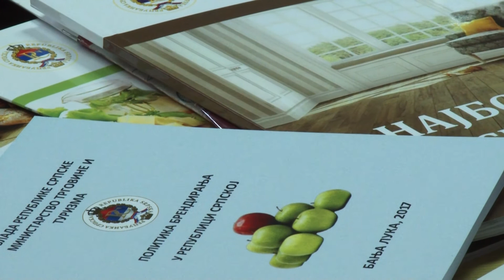KONFERENCIJA O BRENDIRANJU PROIZVODA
U organizaciji Ministarstva trgovine i turizma Republike Srpske i Područne privredne komore Banja Luka danas je u Prijedoru održana  konferencija  na temu ‘’Brendiranje  domaćih proizvoda – Naše je bolje’’...